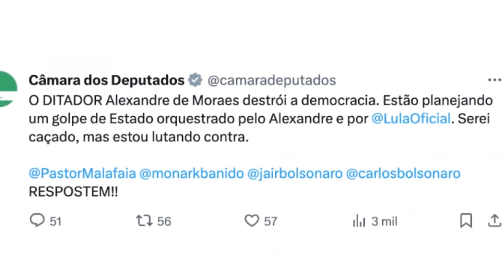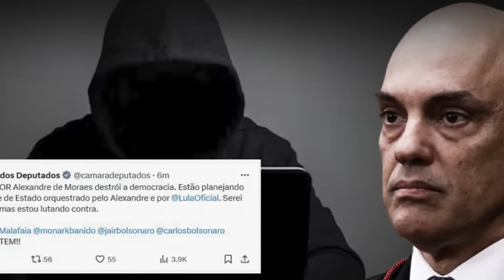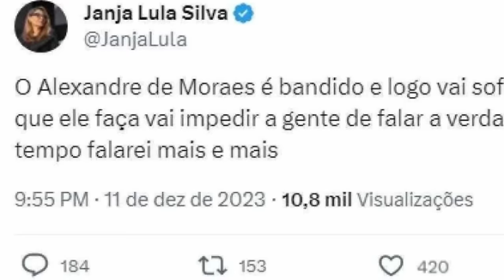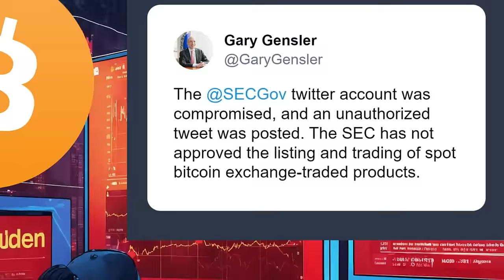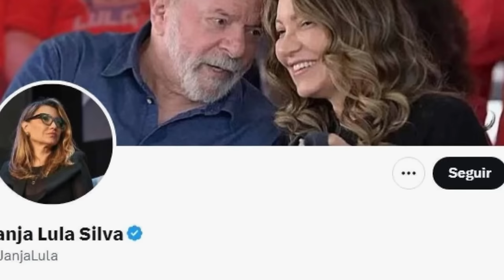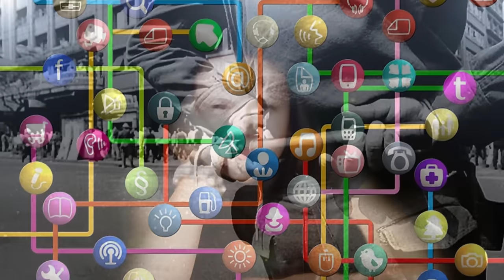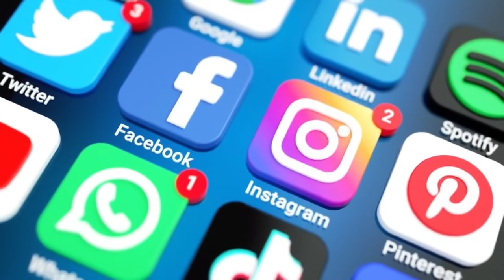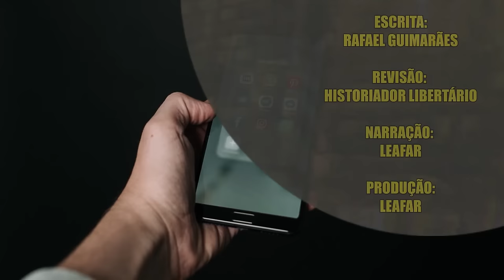Conta da CÂMARA DOS DEPUTADOS no TWITTER é HACKEADA, sendo usada para atacar LULA e XANDÃO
Ajude o canal:

16vmNcrA4Mvf7CaRLirAmpnjz1ZH3bWNkQ (Bitcoin)
LSCnrubCVcpuLrGTTLMqpwRTXvYz7vMbbA (Litecoin)
0x28aec946919c70e5e25d7c6785ede7622278b463 (Ethereum)
nano_1s6i6xwujzqnmie8nc3x8rfumdnebpsd6h4cp9wgkcpk4eb1xn5u7n48ok5b (Nano)
0x1302536c28695e47aaedd020aaf39f500cf6c22f (BNB)